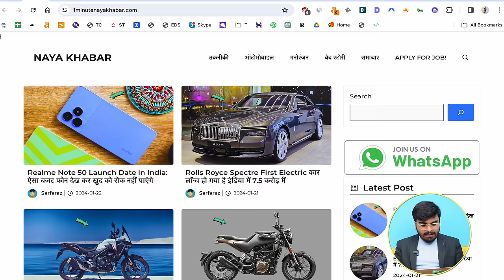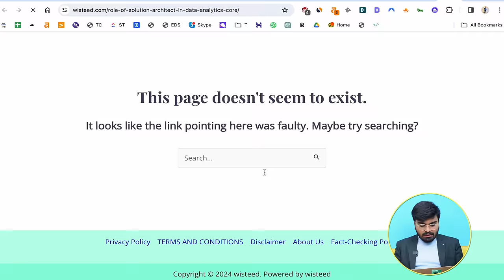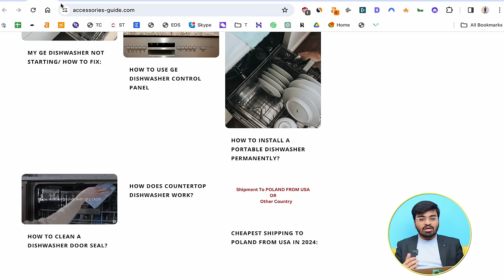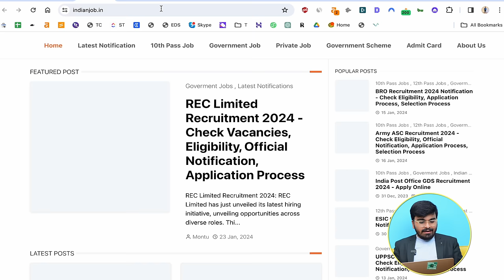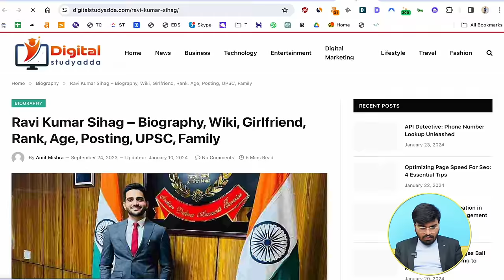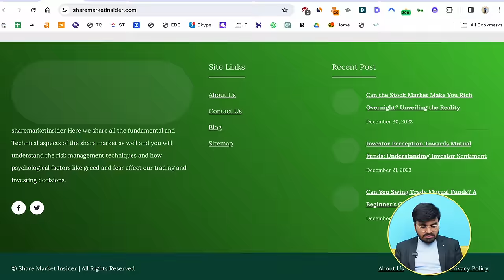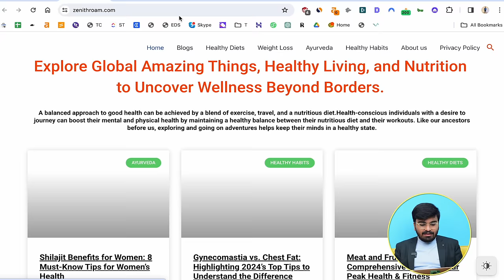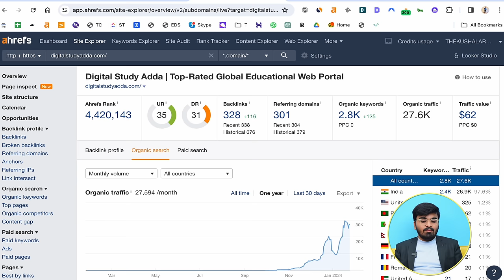Free Blog Review In Hindi | Blog Review & Consultation Series Part - 6 | News Blog Kaise Banaye?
Hello guys aaj k is video mein apne free blog reviews series ka part 6 dal rha hoin jidr meine 50+ websites ka review kia hai free mein dekhiye is video ko and janye ki aap blog p aur jyda traffic kaise laa skte hai.

Iss video series k help see aap aapne blog ko submit krke mere se expert feedback le skte hai ki aap apne blog p kaise kaam kr skte hai and aur aache paise and traffic la skte hai.

Gears I use for shooting these videos:

Camera * 2
Lens 1
Lens 2
Light 1
Light 2
Laptop for blogging

About Kushal Arora

He is the founder of an agency called KAP Digital. KAP DIGITAL helps clients gain organic marketing sales. He has been in this industry for the past 5 years.